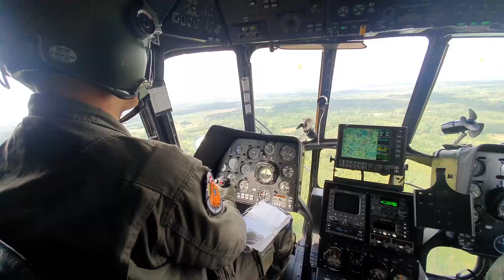Zemessardzes 54. inženiertehniskā bataljona kolektīvās militārās mācības Ogres novadā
Ogres novadā, Madlienas un Ogresgala pagastos, notika Zemessardzes 54. inženiertehniskā bataljona kolektīvās militārās mācības. Mācībās tika  trenētas zemessargu lauka kaujas iemaņas un personāla pārvietošanas spējas, izmantojot Gaisa spēku helikopteri Mi-17.

Video : Jānis Putniņš